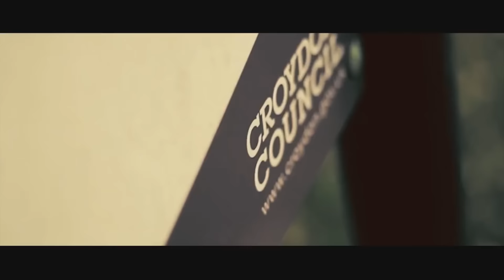Bonkaz ft. Stormzy - And Dat, Reaction Vid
Good little vibe right here peoples they bubble this one still.